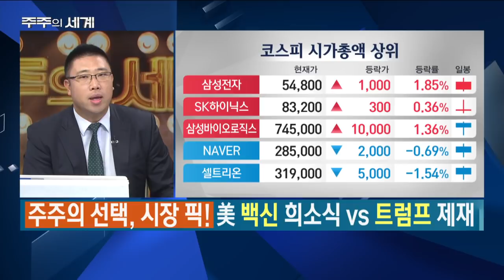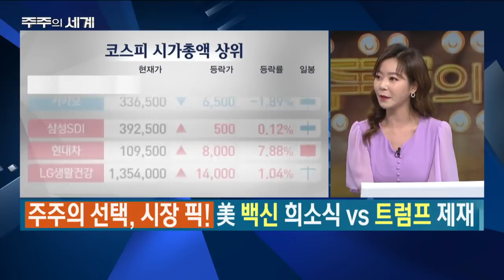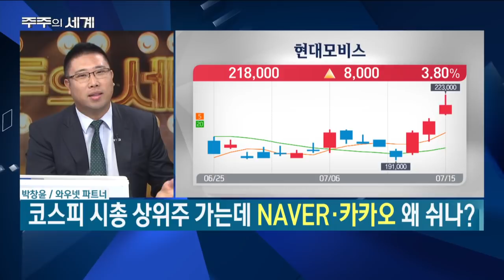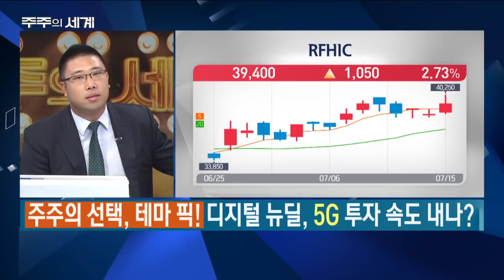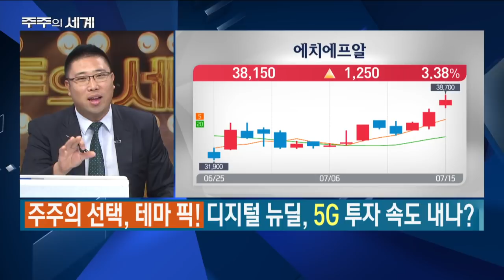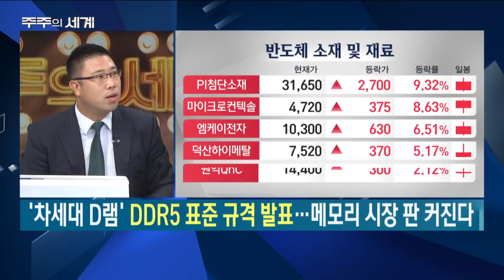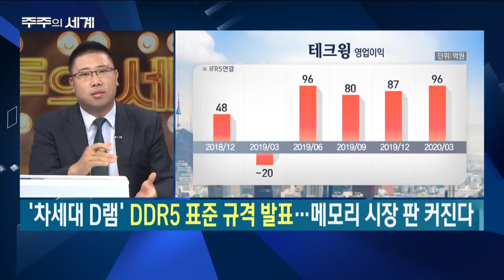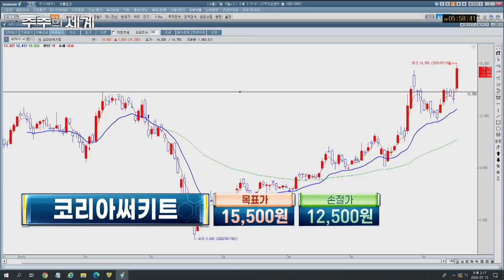나스닥보다 다우, 코스닥보다 코스피 외국인 매수세에 2200선 안착할까?/박창윤의 주주의세계/한국경제TV